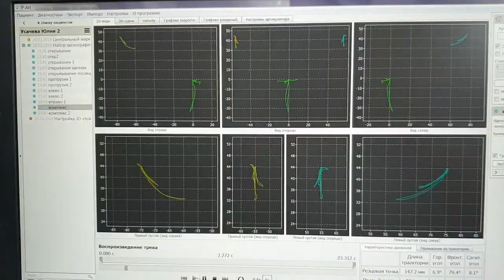Приглашение на вебинар Бедердинова Дмитрия_Мегастом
Приглашаем Вас на вебинар "Избирательное пришлифовывание зубов, показания и техника"./опыт практикующего доктора/ Дмитрия Бедердинова, который состоится 14 мая!